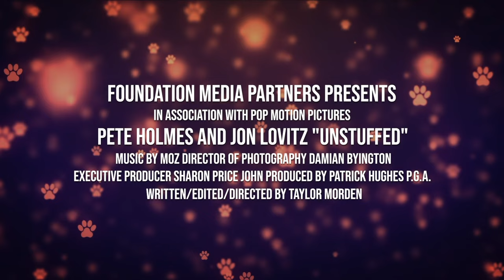UNSTUFFED: A BUILD-A-BEAR STORY | Official HD Trailer (2023) | DOCUMENTARY | Film Threat Trailers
Produced in a mixed-media format including animation and storyboarded sequences, UNSTUFFED: A BUILD-A-BEAR STORY explores the origins of the “teddy bear” as well as the psychological importance of stuffed animals in childhood development. Sprinkled with heartwarming stories of Build-A-Bear’s lasting and emotional impact on the lives of everyday people to celebrities, the documentary is told through the eyes of a teddy bear narrator (voiced by Jon Lovitz) as it follows the furry footsteps of a single idea that reimagined not one, but two industries. The documentary starts with founder Maxine Clark’s 1997 entrepreneurial inspiration to launch an experiential mall-based retailer where kids could make their own stuffed animals, to one that has grown into a multi-generational pop culture iconic brand with a global footprint. UNSTUFFED: A BUILD-A-BEAR STORY captures the real reason behind the success of the brand, while recognizing the tenacity and spirit of the people who drove it. UNSTUFFED: A BUILD-A-BEAR STORY was made with the company’s cooperation and coincides with Build-A-Bear’s 25th anniversary and follows the company as it grapples with tectonic shifts in the retail space. The documentary explores the dynamics of how Build-A-Bear’s offerings have continued to resonate with customers.

Will be available to rent/own on all digital HD internet, cable, and satellite platforms in North America, as well as on DVD, starting on October 3, 2023